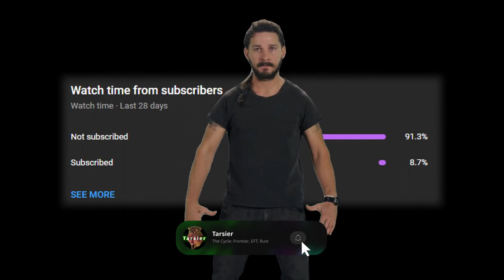Speedrunning INSANITY With This PvP - The Cycle: Frontier Season 3 Highlights & Funny Moments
In this one we develop some emotional damage, help our friend who's new to Season 3 gear up, and find ourselves stuck in trio lobbies as a duo. Brain damage aside, are you still enjoying Season 3? Let me know if you like this style of editing! Drop a sub, more content soon ✌️

Featured in the video:
~ Marp ~
~ BrokenChips ~ (no links)

Intro (& Outro) song: Thunder Punch - Airwingmarine